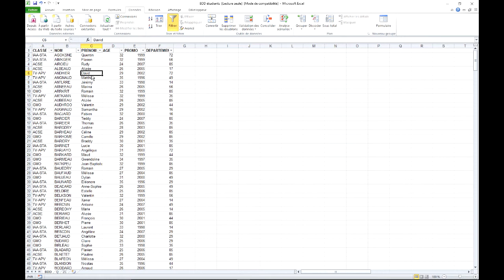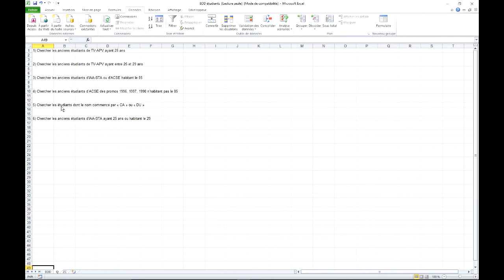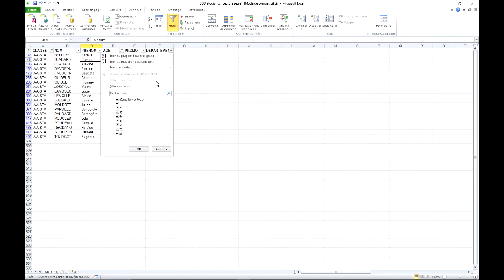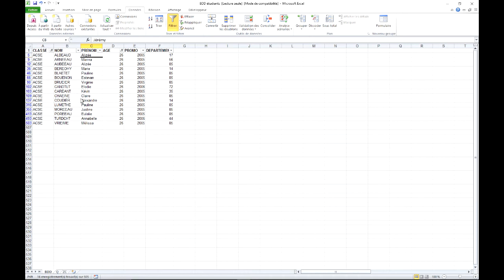Excel 2010 - Filtres automatiques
Filtrer une base de données.

Utiliser les filtres automatiques (personnalisés)